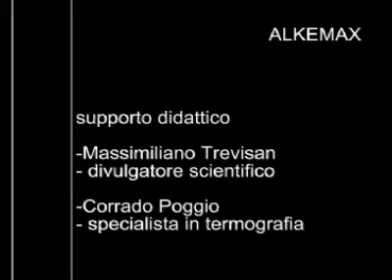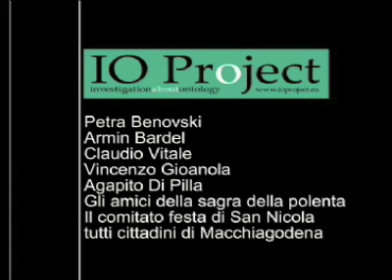alkemax_workshop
workshop Alkemax, IO Project - Macchiagodena